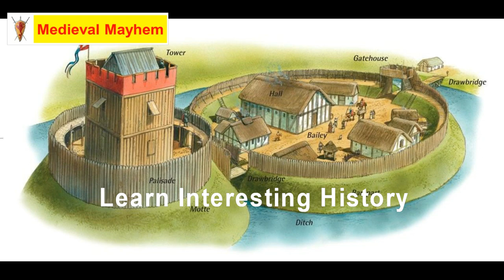Who was Bishop Odo? (Count Norman)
In this video we look at who was Bishop Odo.